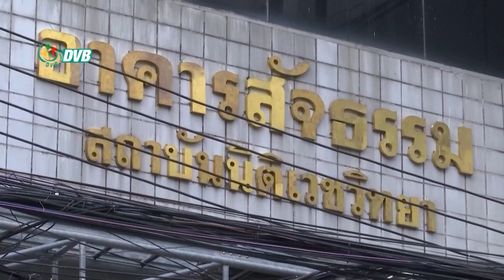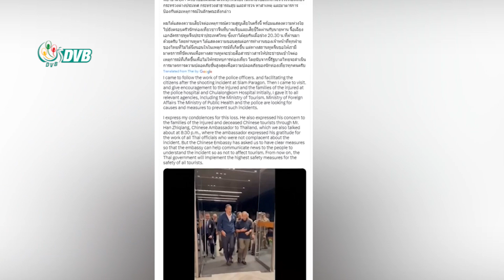ဘန်ကောက် ပစ်ခတ်မှုမှာ သေဆုံးခဲ့တဲ့ မမိုးမြင့်ရဲ့ဈာပန တနင်္လာနေ့ ပြုလုပ်မည် - DVB News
ထိုင်းနိုင်ငံဘန်ကောက်မြို့က ဆယမ်ပါရာဂွန်  ဈေးဝယ်စင်တာအတွင်း ပစ်ခတ်မှုမှာ သေဆုံးခဲ့တဲ့ မမိုးမြင့်ရဲ့ဈာပနကို လာမယ့် အောက် တိုဘာ ၉ ရက်နေ့မှာပြုလုပ်သွားမယ်လို့ နီးစပ်သူတွေနဲ့ မြန်မာသံရုံးက ပြောပါတယ်။